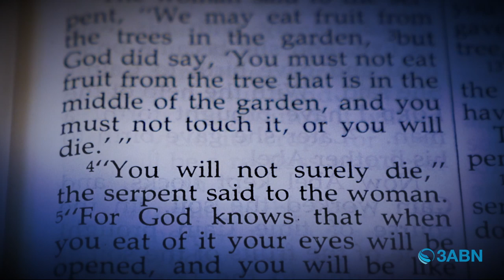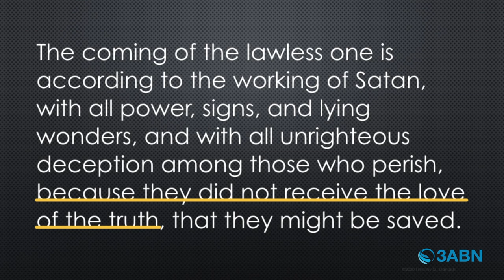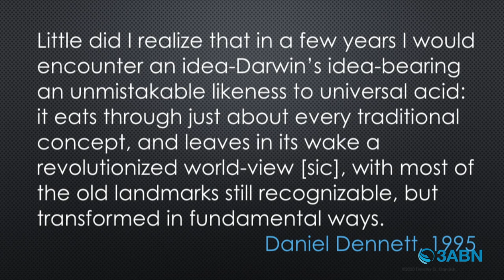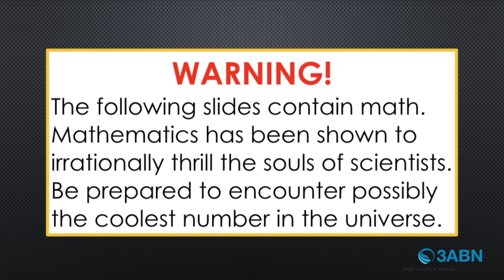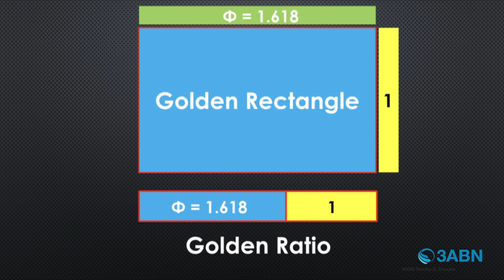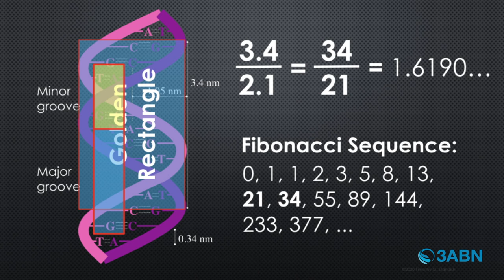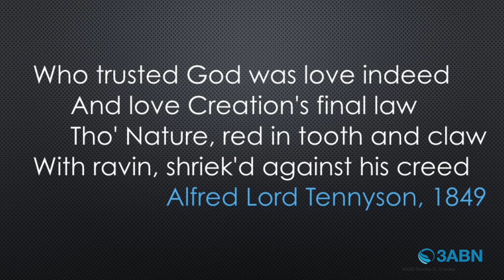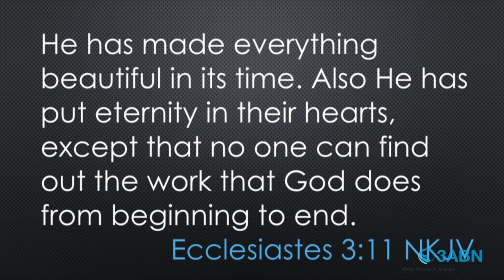04 - “Darwin vs. the Creator's Account” - Dr. Tim Standish - 3ABN Winter Camp Meeting 2020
“Darwin vs. the Creator's Account” - Dr. Tim Standish - 3ABN Winter Camp Meeting 2020

SCM200004